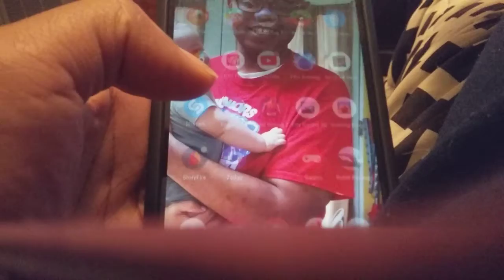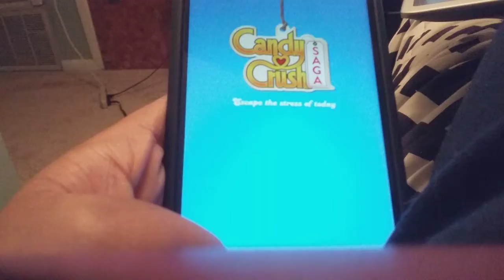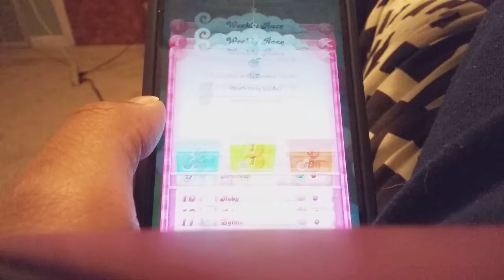THE LATE CANDY WHEEL: Candy Crush Mobile Gameplay part 108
In part 108 of Candy after not appearing the first time and a couple of levels The Candy Wheel Finally comes into play.